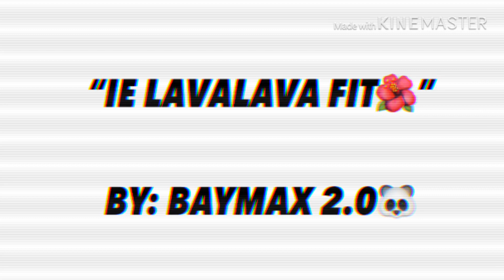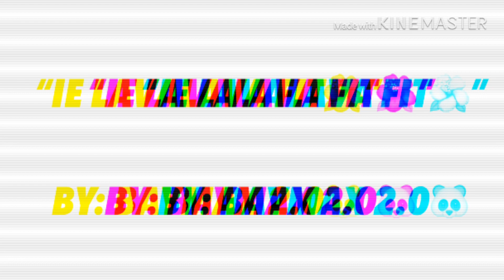IE LAVALAVA FIT - Tommy Uluenga